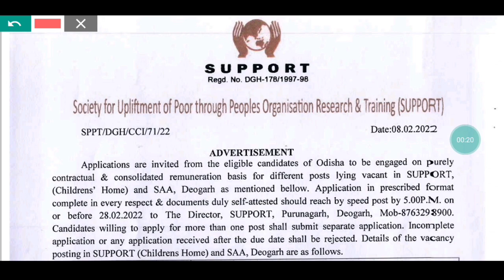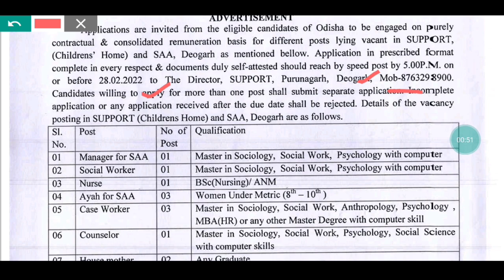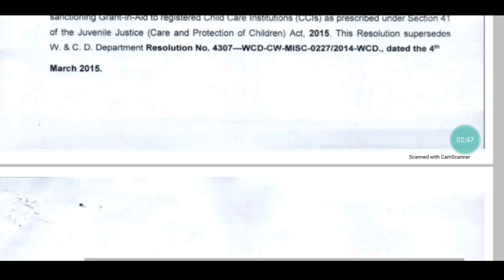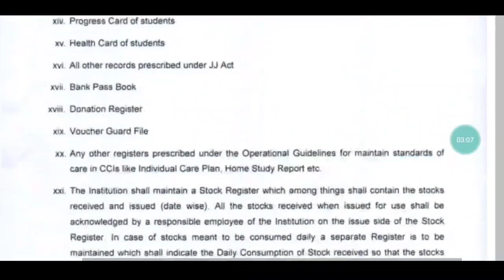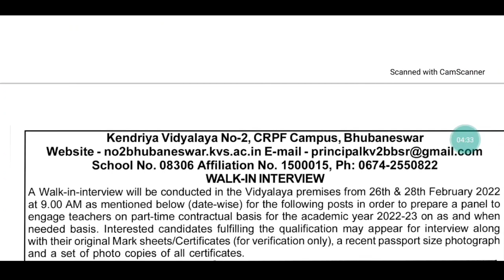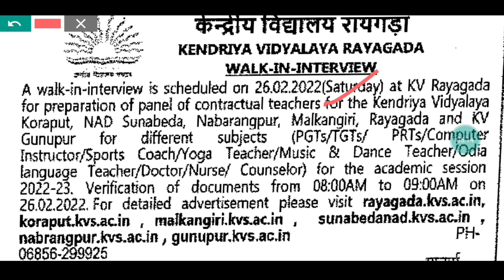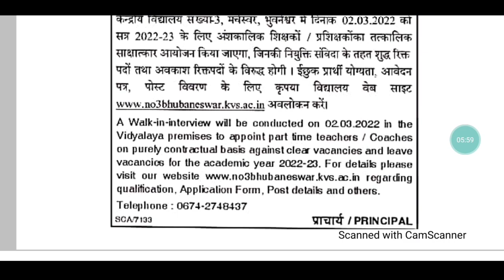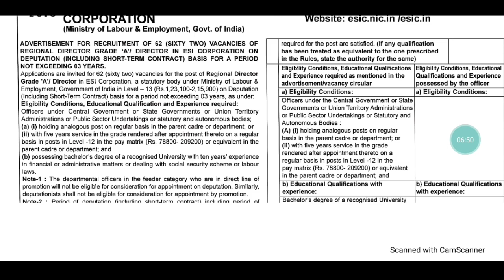Multi Recruitment from Multi Organization Odisha // Both Teaching & Non-teaching post // Apply Now✌️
CHT/IAT ARTS METHODOLOGY MOCK TEST ACCORDING TO NEW SYLLABUS & PATTERN. ONE SET IS ALSO GIVEN FREE BEFOR JOIN .

CEI MOCK TEST APP & MOCK TEST(COMMON PAPER 30 SERIES IN 99/- ONLY)

For coaching assistance contact/whatsapp 👇👇
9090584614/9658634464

1: All Latest Educational Updates.
2:Latest Job Updates.
3:Online classes for all Kind of TEACHING EXAM.
4:New Govt. Policies & it's Analysis.
CEI is a family of Teachers. 🙏

Desclaimer -